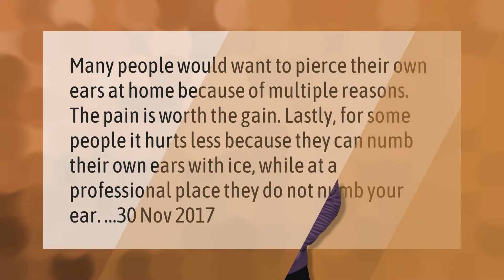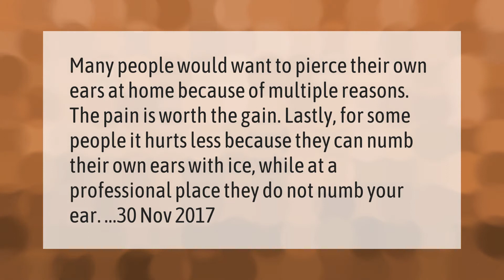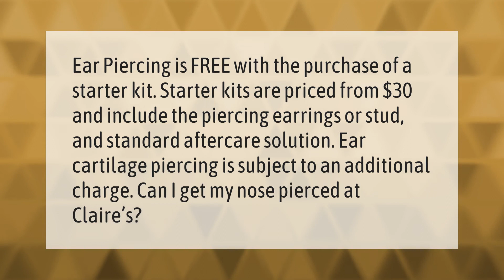Does Walmart still pierce ears 2020?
00:00 - Does Walmart still pierce ears 2020?
00:36 - Does piercing your ears at home hurt?
01:06 - Is Walmart a good place to get ears pierced?
01:36 - How much does it cost to get your ear pierced at Claire's?

Laura S. Harris (2021, February 21.) Does Walmart still pierce ears 2020?
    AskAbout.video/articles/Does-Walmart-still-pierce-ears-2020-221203